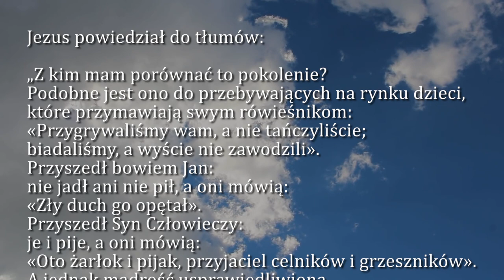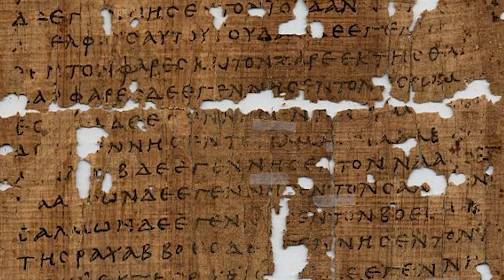Dobra Nowina na dziś | 9 grudnia - Piątek, II tyg. Adwentu